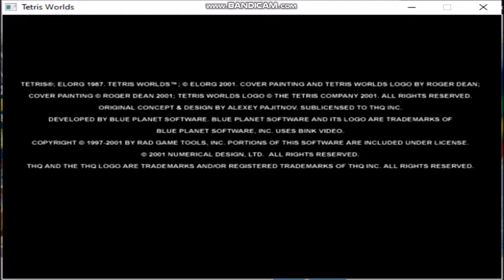Tetris Worlds Gameplay Demo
This is the Gameplay Demo of Tetris Worlds for the PC.

Please Note that it's a PC Demo not the full version.